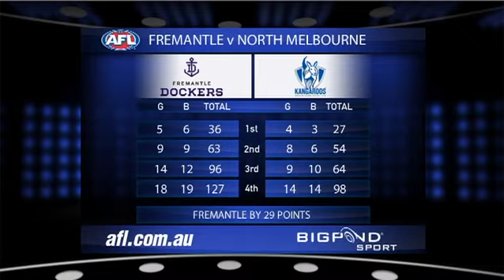Round 4, 2011 - North Melbourne v Fremantle highlights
All the best highlights from North Melbourne's clash against Fremantle. Round 4, 2011.